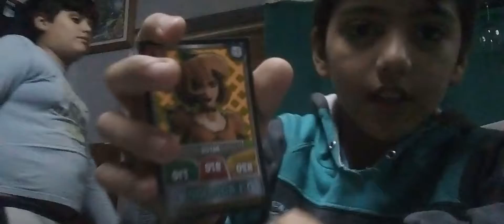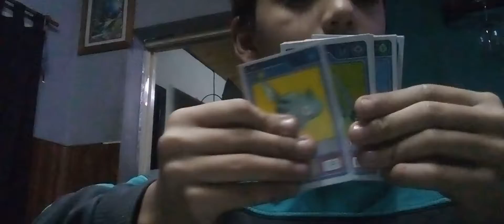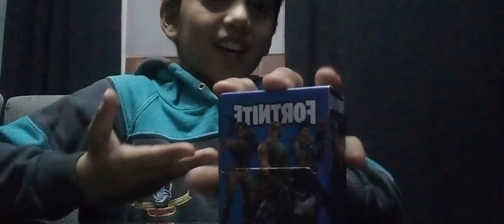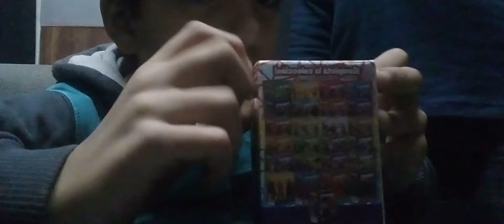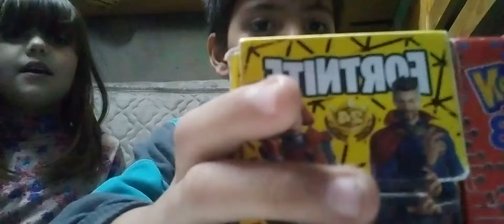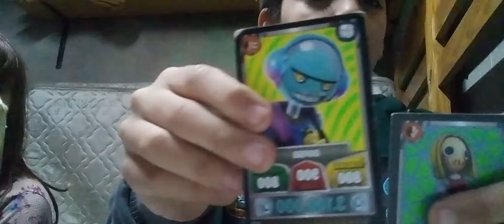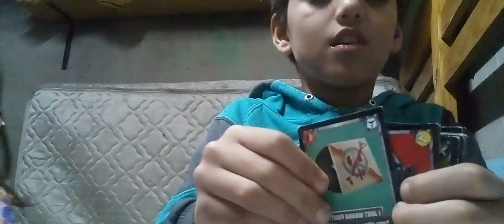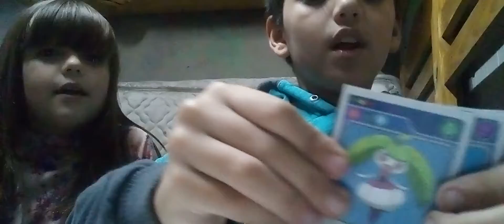muestro mis cartas de fortnite Rebe me arruinó el vídeo lo siento chicos